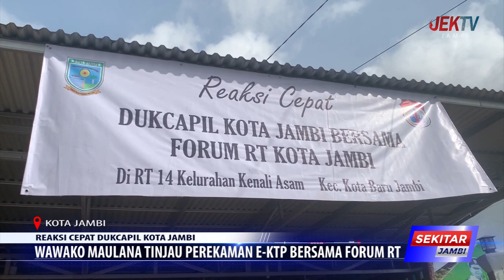WAWAKO MAULANA TINJAU PEREKAMAN E KTP BERSAMA FORUM RT